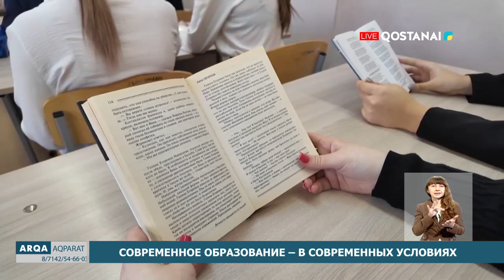Современное образование – в современных условиях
Современное образование – в современных условиях. В областном центре продолжается работа по строительству новых объектов образования и ремонту уже существующих организаций. Так, только на текущие ремонты 35 ти  объектов образования в этом году выделено 569 млн. тенге.